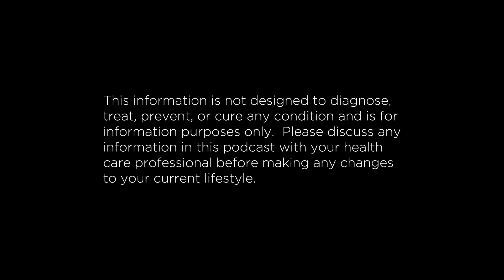The ATP Project 274 | Interview with Craig Weller from Precision Nutrition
In today's episode of the ATP Project Matt and Steve interview Craig Weller from Precision Nutrition. Our second guest from Precision Nutrition and with a list of certifications as long as your arm, he was one impressive man to talk to! Craig is a qualified personal trainer, master coach at PN, protective serviceman for the dept. of state and Special Warfare Combat Crewman for the US Navy. They chat tips for getting started, visualization strategies, and why the ‘all or nothing’ mentality needs to go out the window.